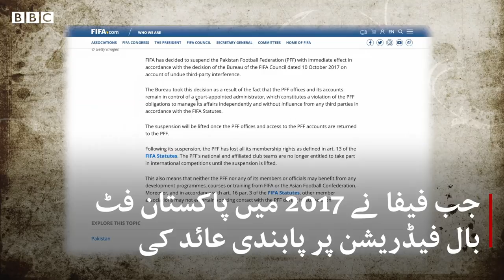Pakistan women's football captain Hajra Khan's Interview - BBCURDU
کھیلوں میں عدم مساوات دنیا بھر میں موجود ہے، لیکن پاکستان جیسے ملک میں کھیلوں میں شمولیت کی خواہش مند خواتین کے لیے رکاوٹیں کہیں زیادہ بڑھ کر ہیں۔ پاکستان وِیمن فٹ بال ٹیم کی کپتان حاجرہ خان کھیلوں میں مساوات کی مہم کی پُر جوش کارکن ہیں اور اس کے لیے پوری توانائی سے جدوجہد کر رہی ہیں۔
حاجرہ نے بی بی سی کی شمائلہ جعفری سے پاکستان میں خواتین کی فٹ بال کے سلسلے میں اپنی جدوجہد اور سفر کے متعلق اس ڈیجیٹل ویڈیو میں بات کی ہے۔